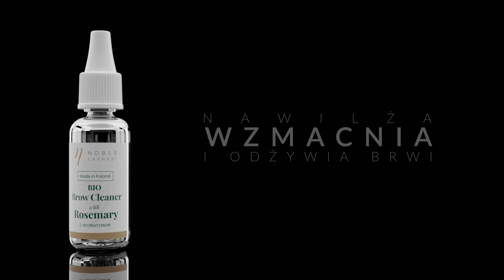Bio produkty do przedłużania rzęs - Nowa linia BIO w Noble Lashes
Bio rewolucja w świecie rzęs!

Formuły oparte na składnikach aktywnych pochodzenia naturalnego to prawdziwa rewolucja w branży przedłużania rzęs. Linia BIO to naturalne i łagodne preparaty, które z dbałością zostały stworzone w naszych laboratoriach. Kosmetyki Linii Bio zostały wyprodukowane w Polsce, posiadają do 99% składników naturalnych.

W kolekcji BIO znajdziesz całą gamę produktów do zabiegu przedłużania rzęs i nie tylko:
🌿 BIO Lash Cleaner z różą
🌿 BIO Lash Cleaner z rozmarynem
🌿 BIO pianka do czyszczenia rzęs
🌿 BIO płyn micelarny do demakijażu
🌿 BIO Brow Cleaner z rozmarynem